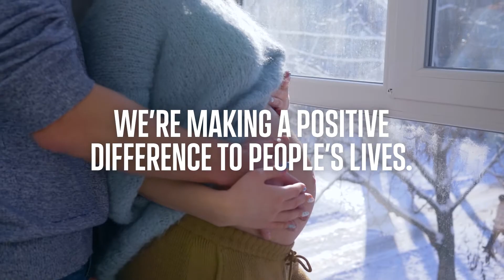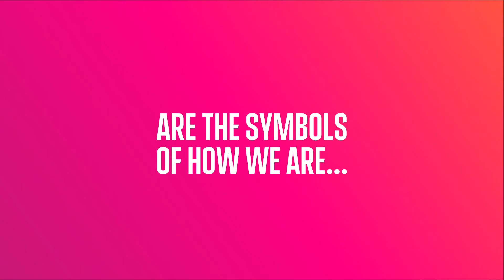Introducing Reckitt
It’s a big moment in our history. As RB becomes Reckitt. Our purpose remains the same - to protect, heal and nurture in the relentless pursuit of a cleaner, healthier world.

Our new brand tells our story with impact and reflects who we are. Exciting. Dynamic. Confident. Energetic.